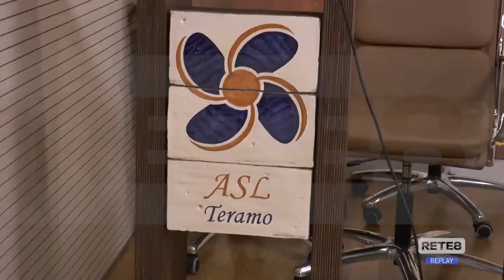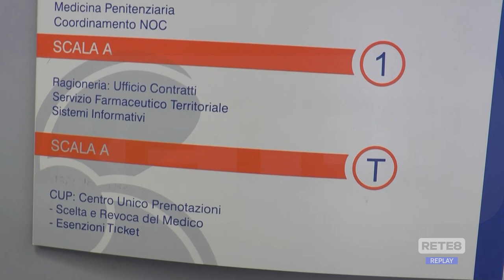Asl Teramo - Le linee programmatiche del manager